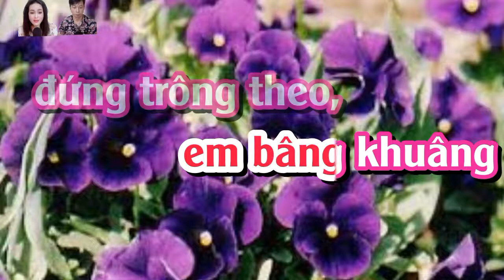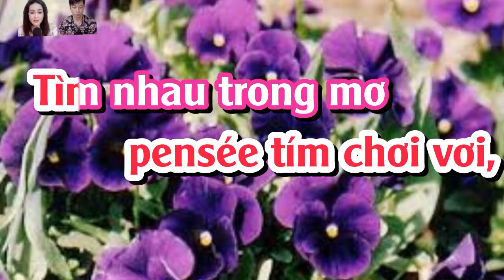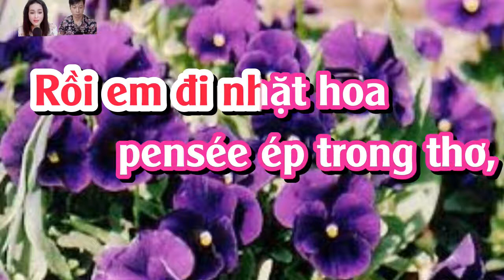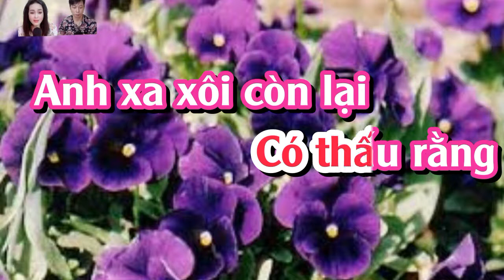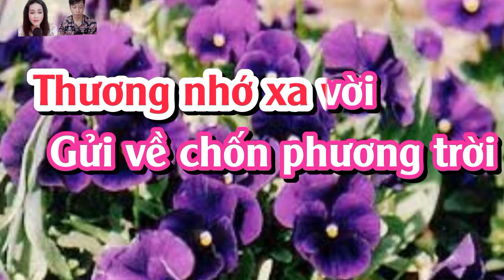CÁNH HOA YÊU KARAOKE TONE NỮ ̣PHUOC TINH